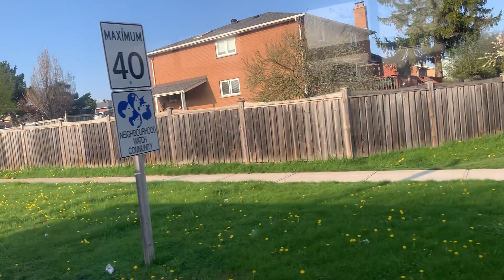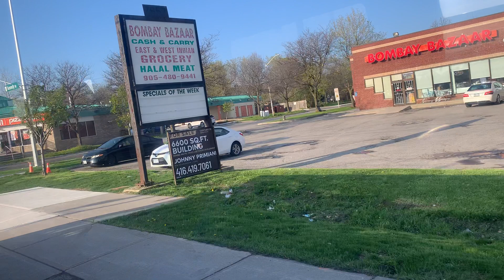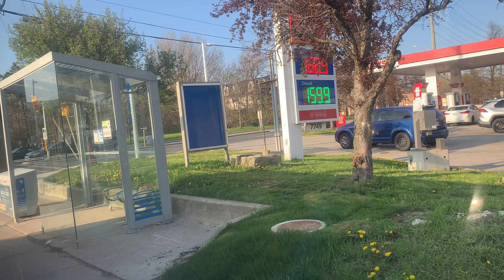YRT Northbound Ride Video on 577 2005 New Flyer D40LF on route 8 Kennedy with its new routing